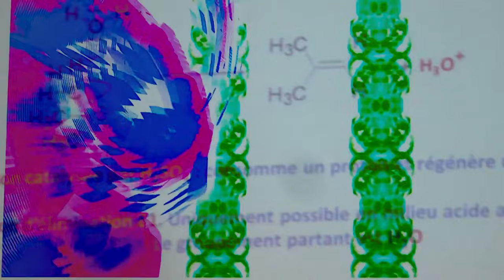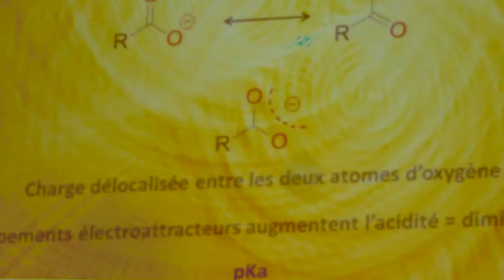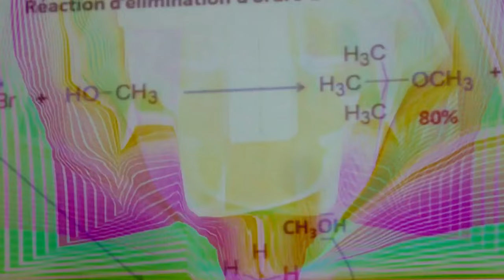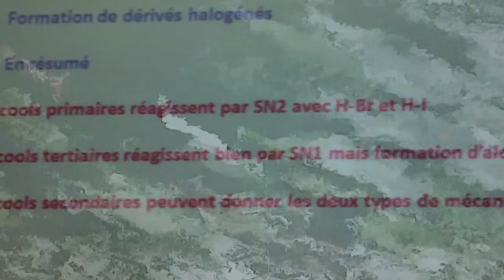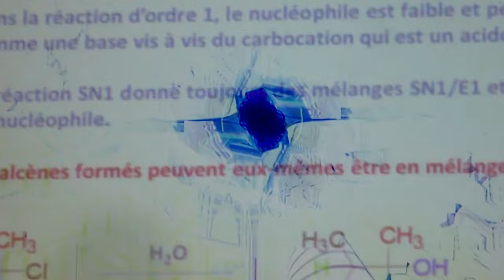Chimic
L'hymne punk pour votre âme créative !
    "Appel à toutes les âmes créatives ! Alimentez votre feu artistique avec l'hymne punk de Chimic. Libérez-vous de l'ordinaire et laissez votre imagination s'envoler vers de nouveaux sommets ! 🌟"
The Punk Anthem for Your Creative Soul!
   "Calling all creative souls! Fuel your artistic fire with Chimic's punk anthem. Break free from the ordinary and let your imagination soar to new heights! 🌟"